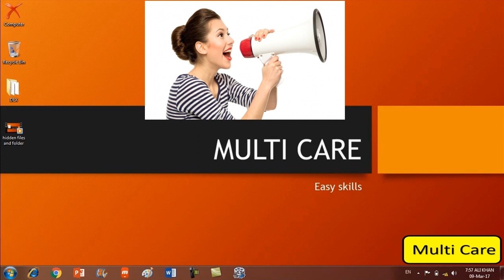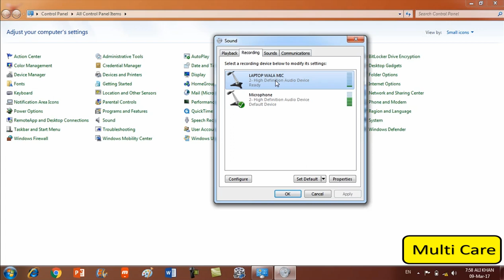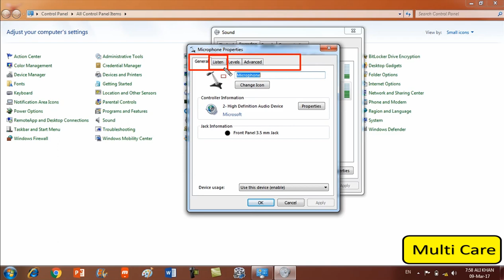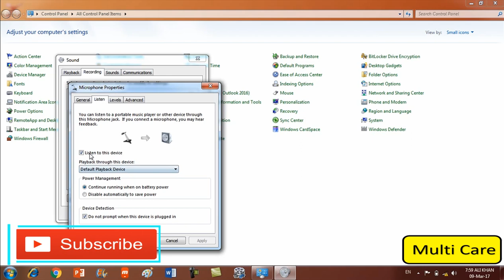How to listen Live voice in computer/laptop speaker, using Mic.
when we record any voice in our computer than we cannot listen before saving recording files as mp3, wav or other format.
You can also listen the voice without saving files.
means you can direct listen to speaker by speaking on mic